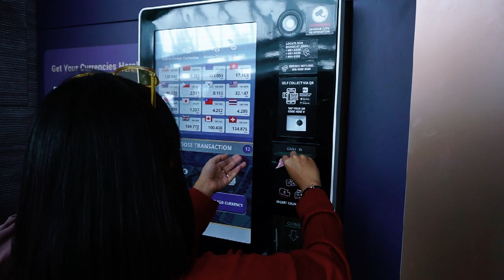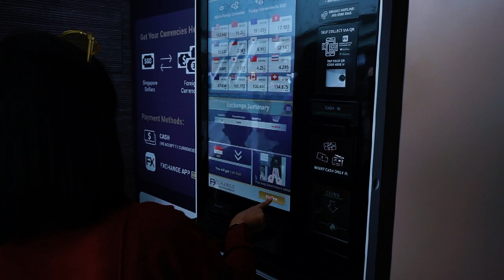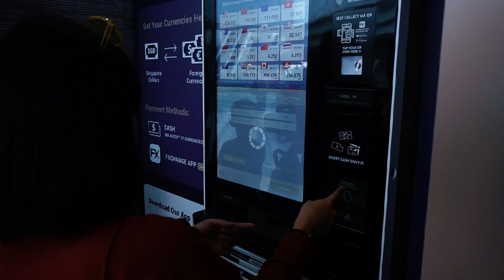TIPS MENUKAR UANG RUPIAH KE DOLAR DI SINGAPURA DENGAN MUDAH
Buat rekan rekan yg biasa melancong ke singapura nih, namun tidak sempat menukarkan uang rupiahnya, atau kehabisan uang rupiahnya. berikut tips menukarkan uang rupiah kita, ketika kita sudah berada di negara singapura.